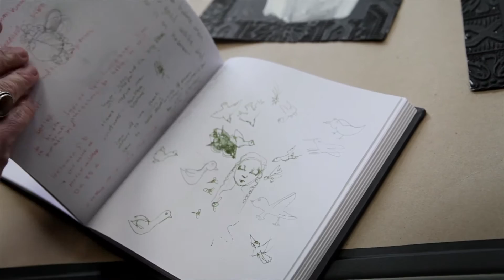Je suis mormone, mère de trois enfants et artiste peintre heureuse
Une mère peintre à l'esprit libre encourage ses enfants à développer leur créativité dans son atelier. Pour cette artiste peintre mormone, la famille et le travail se mélangent comme les couleurs sur son pinceau.